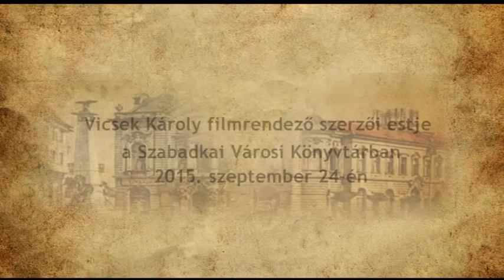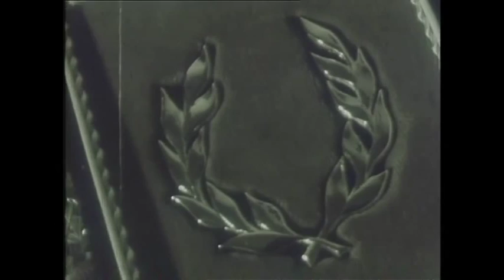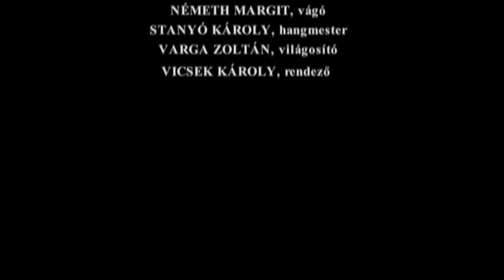Forog a kamera - 2015.10.06.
- Kép-írás - Magyar írók mozgó képeken
- Vicsek Károly portréfilmje Fejes Györgyről